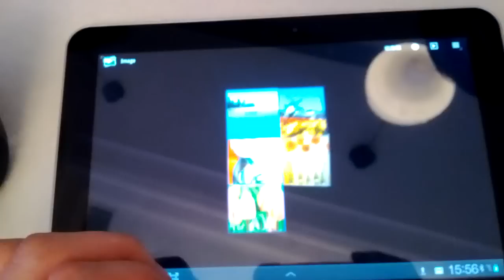Samsung Galaxy Tab 8.9 LTE Interface RingHK.com